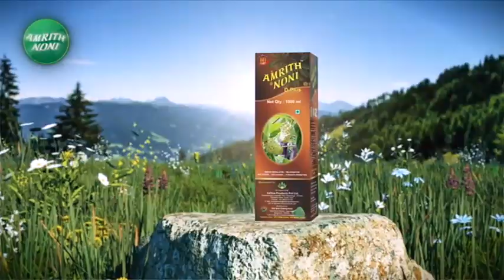24 तास सुपरफास्ट | 24 taas superfast | part 2 | 12 Feb 2023 | Zee24taas | Marathi News